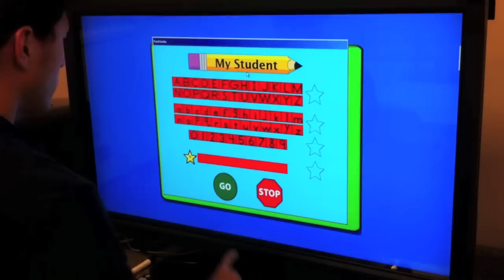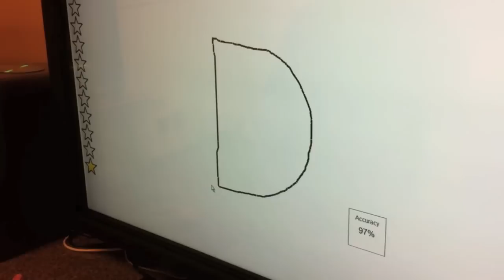Playing Educational game from Pointscribe with Keytec's IR touch screen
Pointscribe program being used with Keytec's IR touch screen.  Our IR touch screen is easy to use, install, comes in all popular sizes, and great touch screen solution without paying high costs.

Keytec is now Tyco Touch!